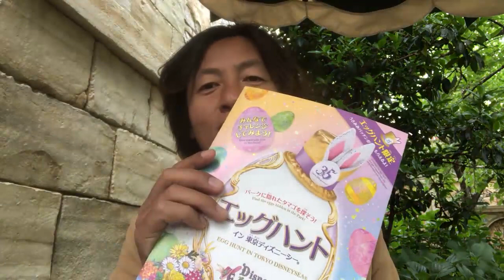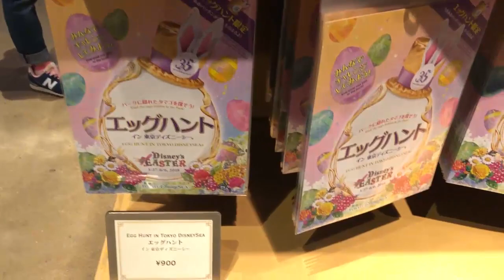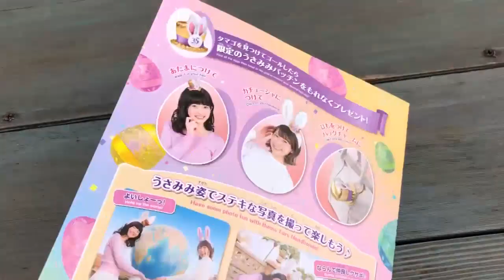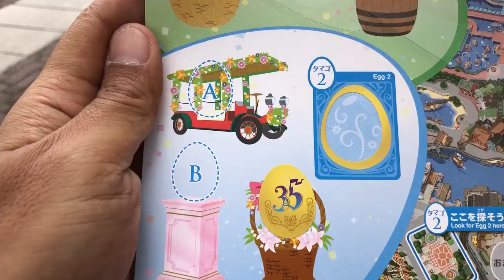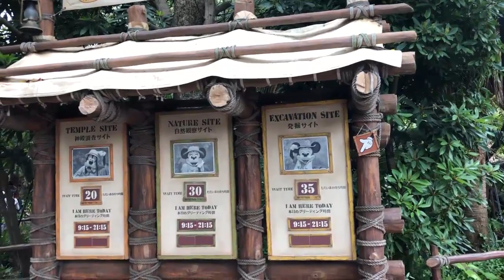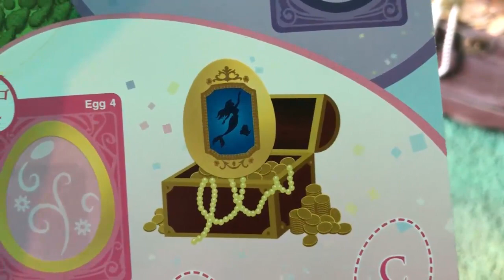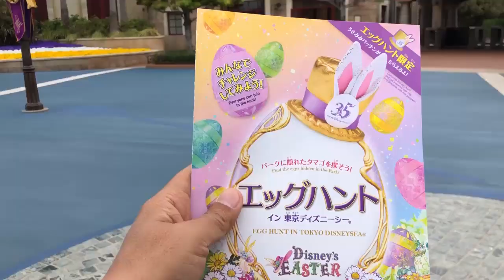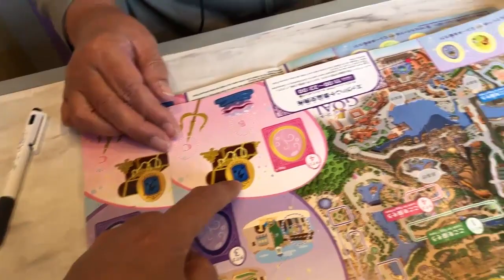【パークの景色】イースターのエッグハントを体験・前半（2018-04 シー）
「エッグハント in 東京ディズニーシー」を体験してきました。

このプログラムは「エッグを探す楽しさ」にあるので、動画を見るとネタバレとなり、確実につまらないモノとなります。

それでもいいよ、という方のみご覧下さい。